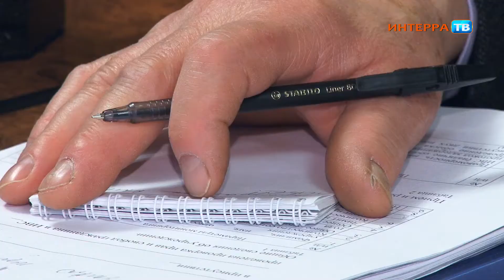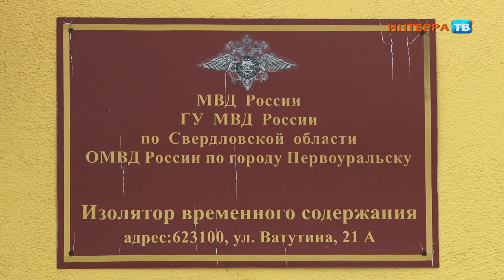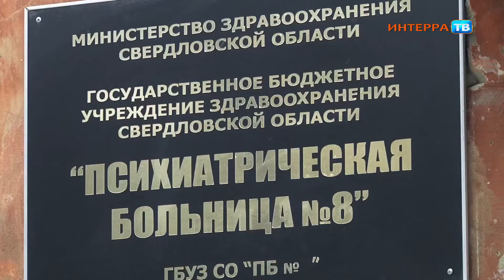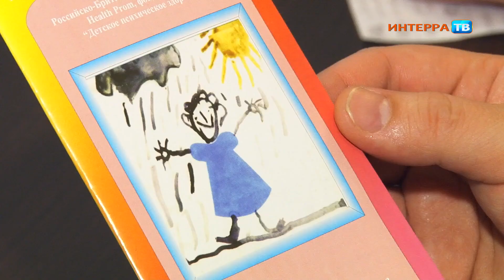Мерзлякова 12 03 14